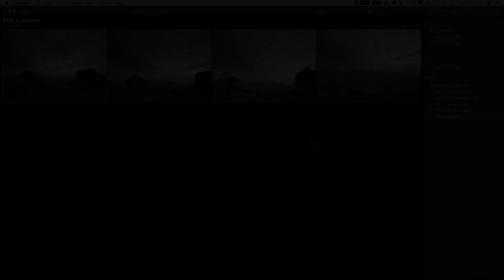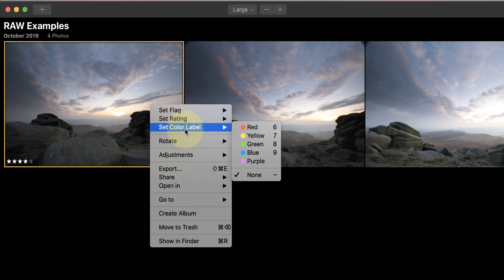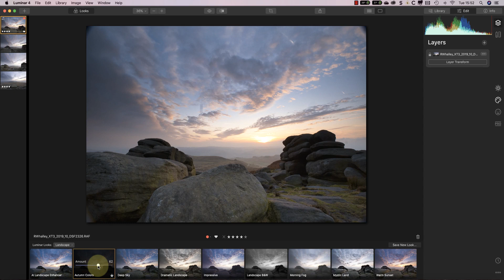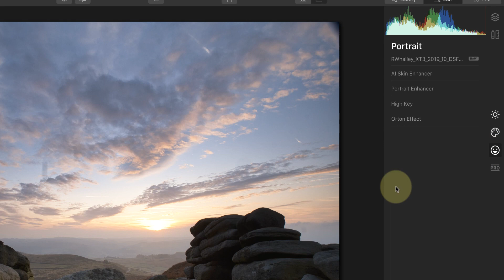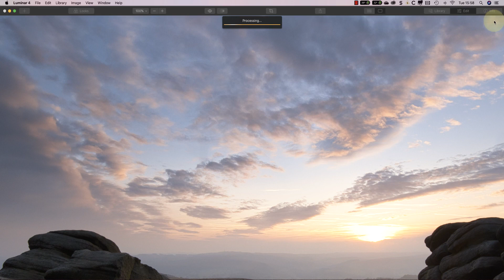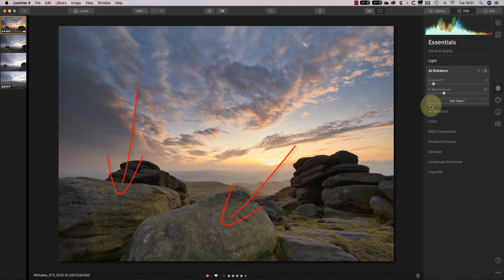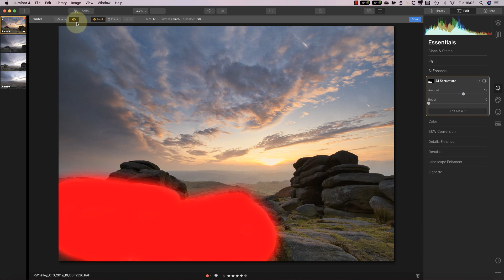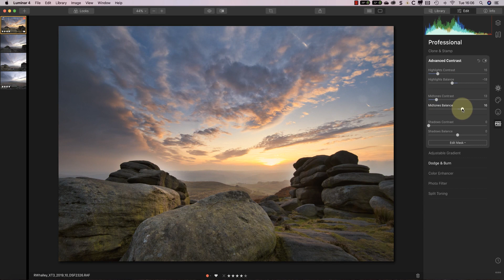Learning Luminar 4 Photo Editing Tutorial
In this video, we look at the recent changes in Luminar 4 and how to use them.

When Skylum software released Luminar 4, they made a lot of changes. Many of these were to the interface, which changed your approach to editing. They also consolidated the 50+ filters from Luminar 3 into around 30 filters. With these interface changes and reduction in filters, many experienced Luminar users have been confused. In this video, I set out how to work with the new interface and demonstrate editing a landscape photo.

But even if you haven’t used Luminar before, this video should provide a helpful introduction to Luminar 4.

LANDSCAPE PHOTOGRAPHY BOOKS
Learn to photograph landscapes like a professional